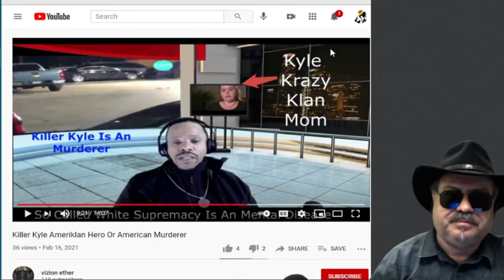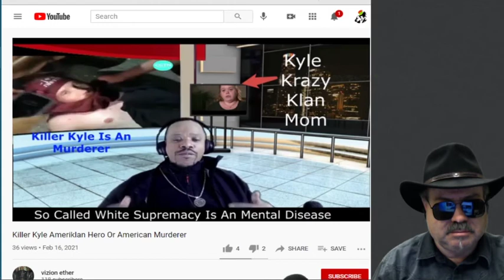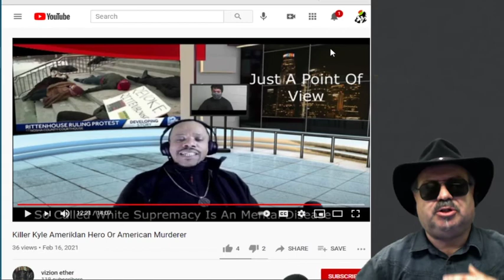Kyle Rittenhouse: Yet Another Example of What We Face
If those supporting Kyle wonder what the problem is, check out this take.

Gab: @JohnnieWalkerDread